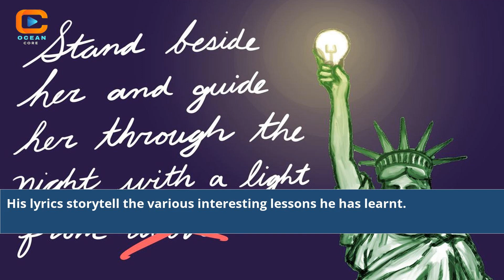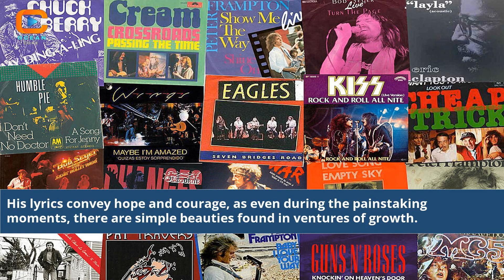Jimmy Buffett Southern Cross Lyrics Meaning